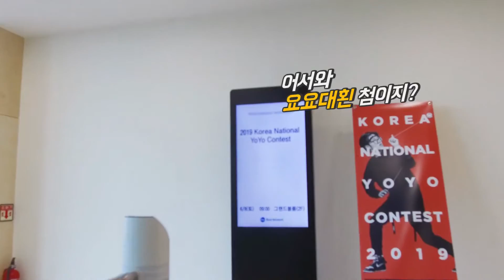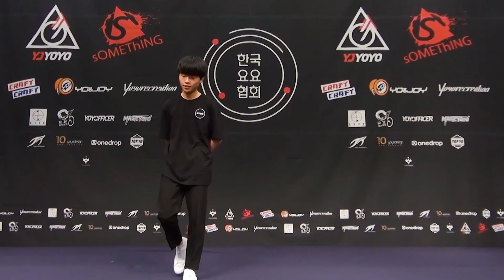YJYOYO도 다녀왔습니다! 내셔널 요요 콘테스트 2019 클립 [와이제이요요][KNYC2019]